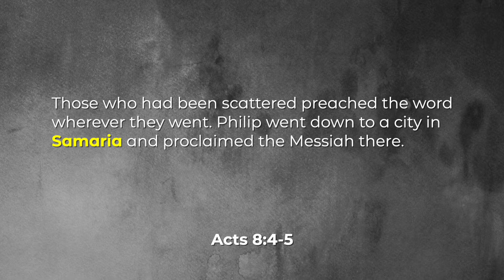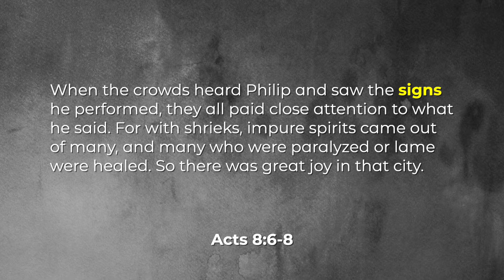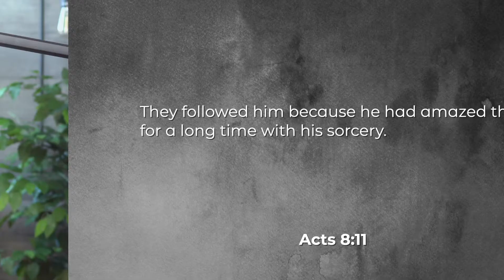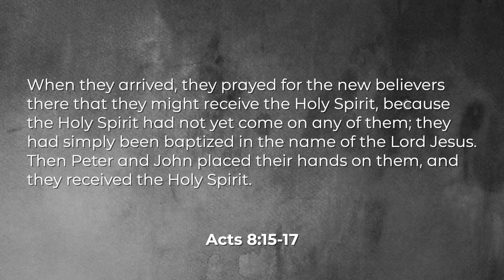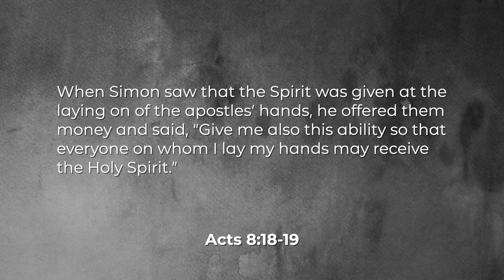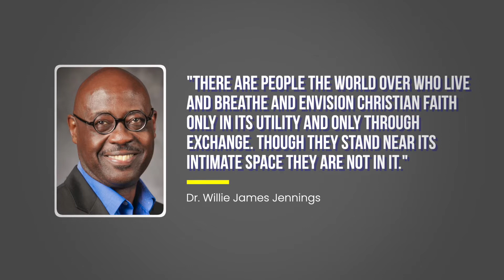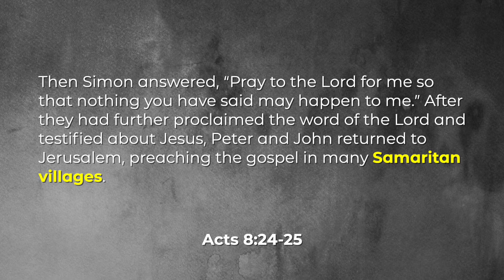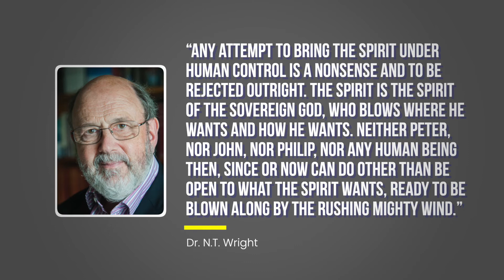Church Chronicles 03: Don't Chase Miracles [Acts 8:1-25]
"Philip went to Samaria and performed miracles." The emphasis of this statement is the part that Philip went to Samaria, and not the miracle part!

[Acts 8:1-25]